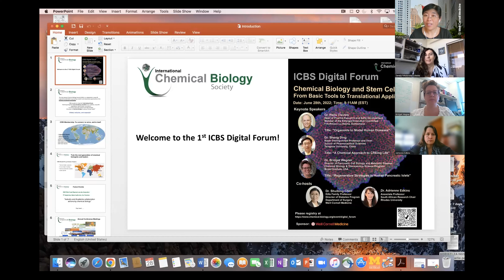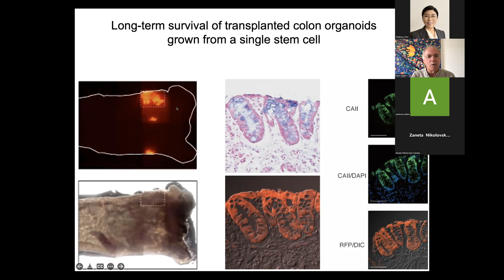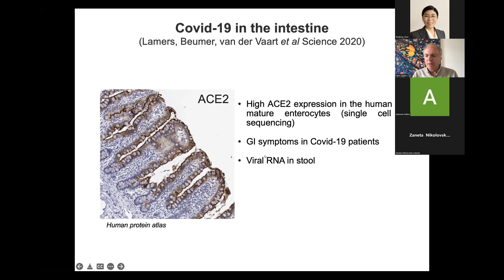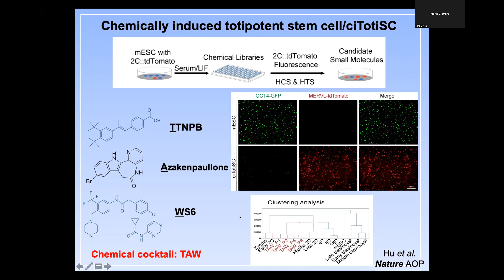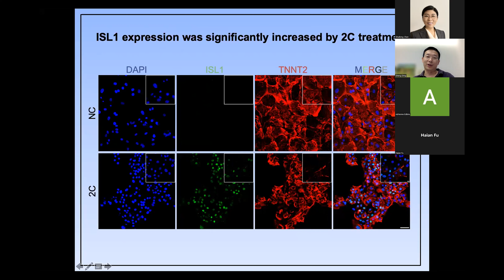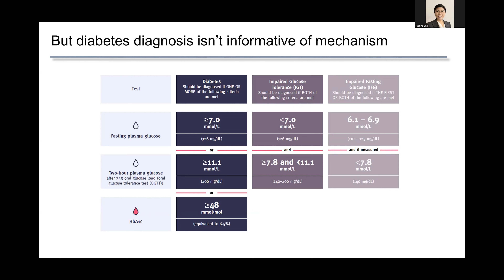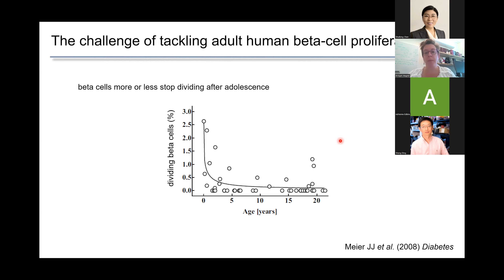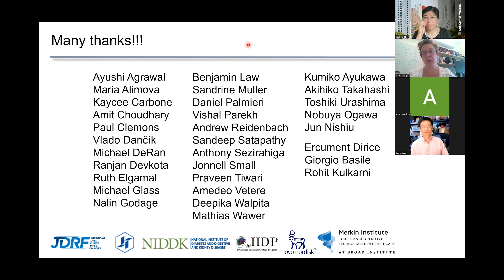ICBS Digital Forum: Chemical Biology and Stem Cells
The ICBS Digital Forum was held online on June 28, 2022. The detailed program is available online on the ICBS